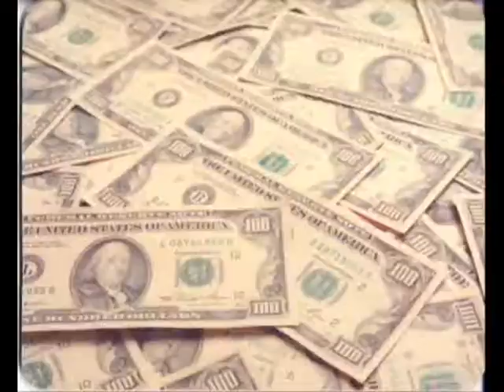NBL - gamle filmklipp. Nabolaget & Spira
Gammel film. Take a trip down memory lane. haha